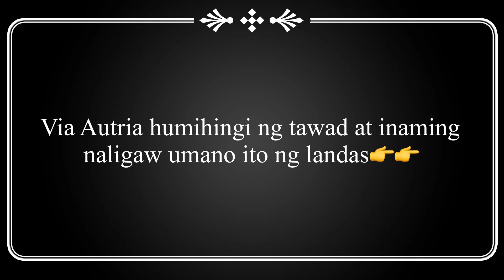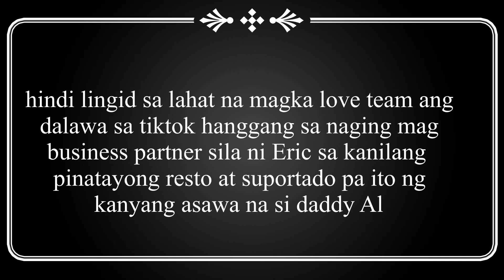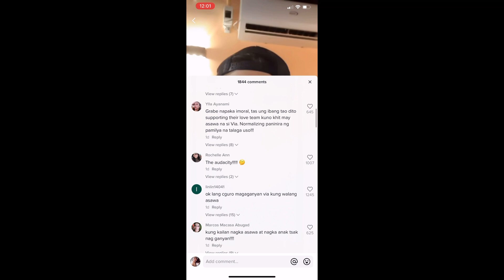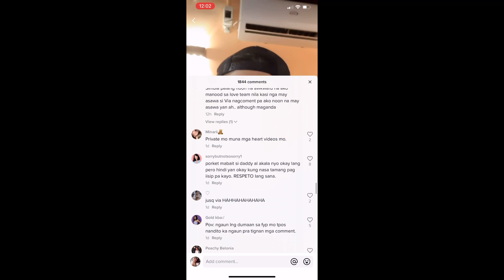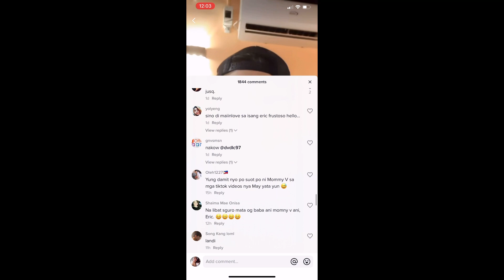VIA AUSTRIA AND ERIC FRUCTUOSO ISSUE VIA NAGSISISI AT HUMINGI NG TAWAD SA KANYANG PAMILYA